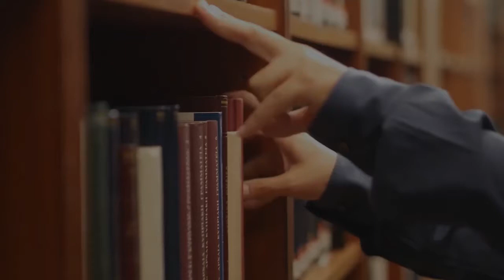പുത്തൻവാദികളുടെ സപ്ത കുതന്ത്രങ്ങൾ#2 | Puthanvadikalude kuthanthrangal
പുത്തൻവാദികളുടെ സപ്ത കുതന്ത്രങ്ങൾ#2 | Puthanvadikalude kuthanthrangal - Kodampuzha Bava Musliyar (Sunady class)

The official YouTube Channel of Darul Ma’arif Kodampuzha.